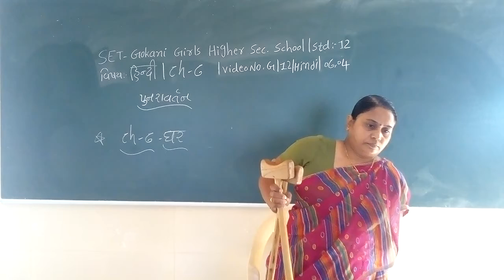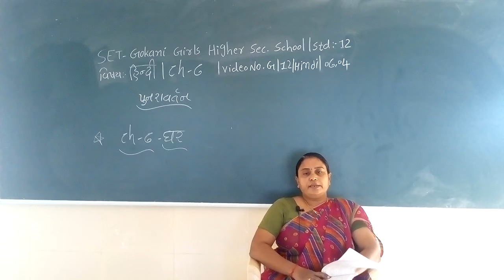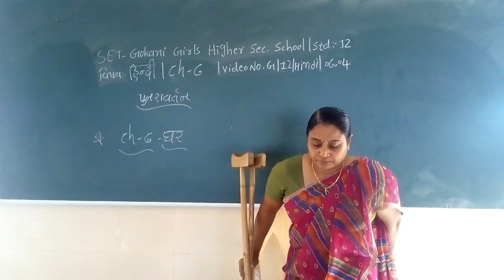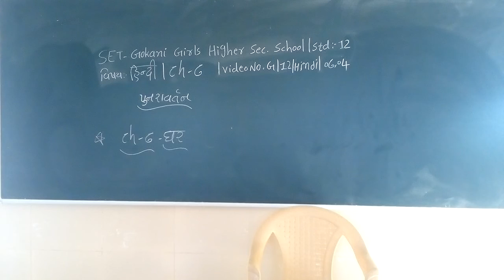SET - G/12/HINDI REV/06.04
SET – GOKANI GIRLS HIGHER SEC. SCHOOL - STD. - 12 - SUBJECT - HINDI REVISION - CHAPTER - 06.04